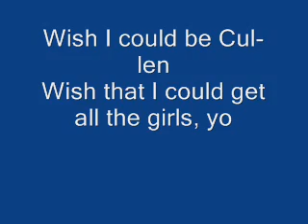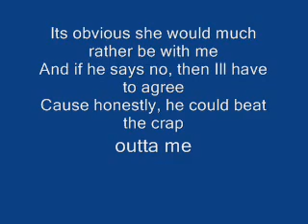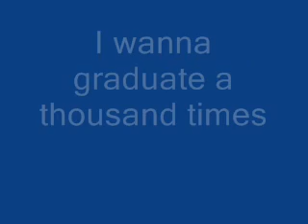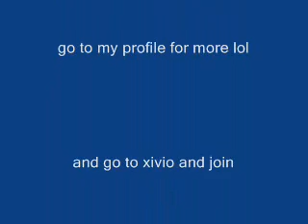i wanna be like edward cullen by steviewilmot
In Twilight, this guy I know
The palest skin you ever saw
All the girls still want him though
And now you know, I wanna be like Edward Cullen
I wanna be Edward Cullen
Wish I could be Edward Cullen

[Verse 1]
Wish I could be Cul-len
Wish that I could get all the girls, yo
Didnt have to breathe, didnt have to eat food
And of course I want to read everybodys thoughts
I wanna sparkle in the light, and drive a Volvo
And honestly I wanna play the Piano
Although it would suck to never turn 18
Cause I know pedophiles will try to rape me
I wanna say that Dracula is my homie
Be a Vegetarian even though I eat meat
Wanna say that Carlisle is my daddy
Thats such an awesome name, theyll all be jealous of me

[Verse 2:]
Wish I could be in, Dr. Cullens
Family and the Olympic Coven
Then Edward can, be my brethren
And he can tell me how to be more like him
Jasper and Emmett are so cool also
And Alice is like Katy Perry Hot N Cold
Dont wanna be near Rosalie, though
Cause I have a thing about being around a-holes
Id run and tell Edward to leave Bella, please
Its obvious she would much rather be with me
And if he says no, then Ill have to agree
Cause honestly, he could beat the crap outta me

[Verse 3:]
Walkin, walkin, walkins dumb
Wish I could do the Edward run
Then I would be real quick too
And I could get home in time for Scooby Doo
If I was Edward, I would be
1,000,000 times hotter then he could ever be
And James would be afraid of me
I would live happily
If I could read peoples thoughts
I wanna have Edward Cullen's life
I wanna graduate a thousand times

Just like In Twilight, this guy I know

Cullen~